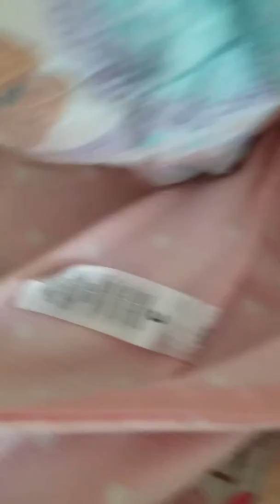Poops in the jamjams